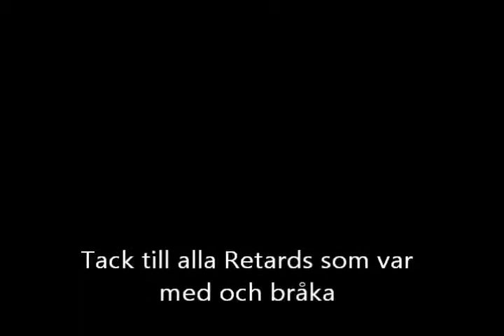Bråk på Counter Strike Source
Vilka tycker ni vinner dom från skåne eller dom andra ?